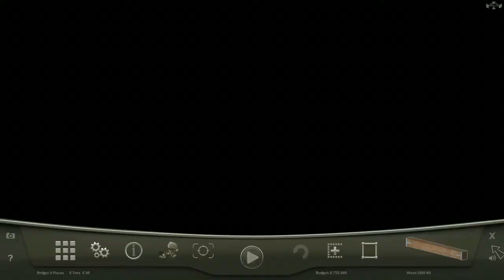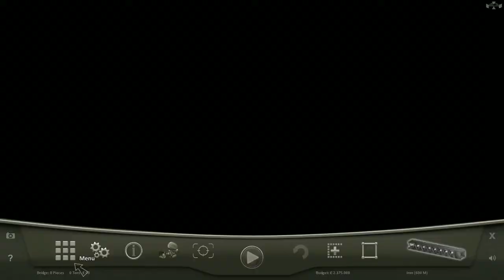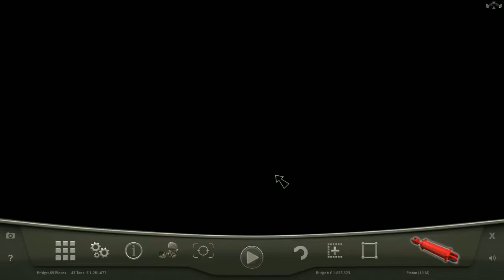Gaming With Friends - Bridge Project - Part 1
This is me playing with one of my friends. Talking in Danish. Just to show how much I really fail at this game.